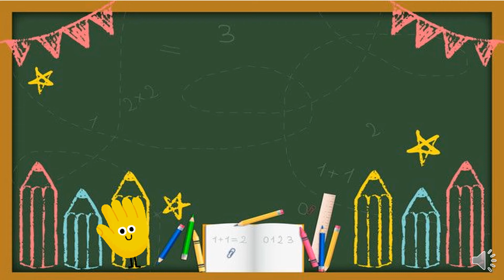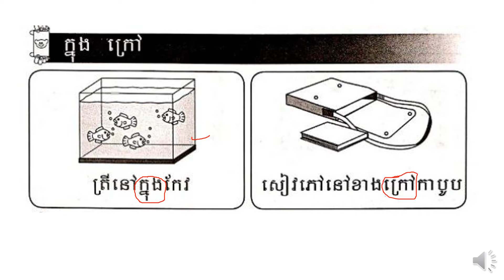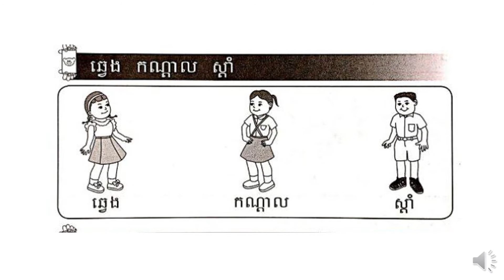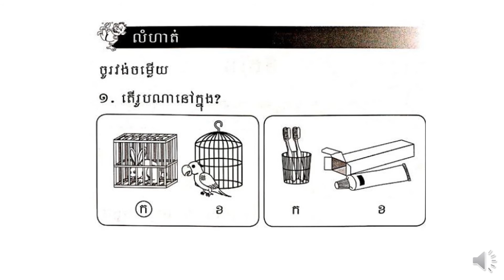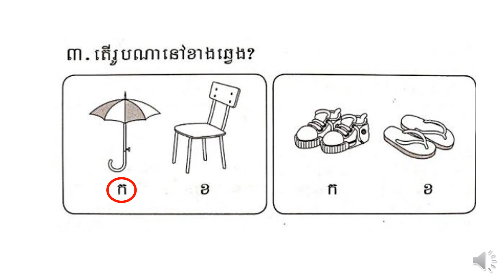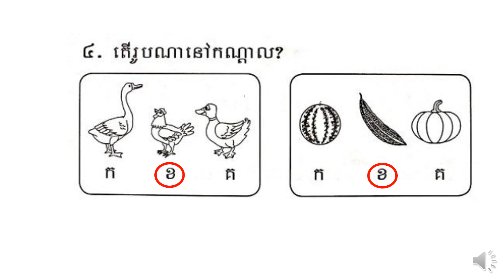[2021-2022] Mathematics Grade1 Lesson3